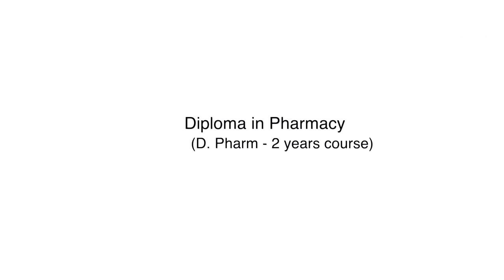Chemists College of Pharmacy Promo Video | CCPSR | Pharmacy College in Kerala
Chemists College of  Pharmaceutical Sciences & Research Varikoli - Putencruz - Ernakulam District established in 2006 is a venture of the Chemists & Druggists Educational Society.

The college has received the affiliation from PCI (Pharmacy Council of India) & Govt. of  Kerala  for D. Pharm Course, B.Pharm with an intake of 60 students per year and M. Pharm Course.